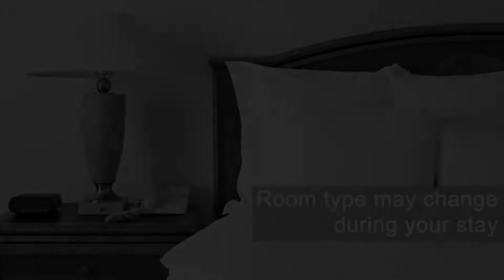Florentia Hotel, Lido di Camaiore, Italy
About Property:
This property is 3 minutes walk from the beach. Only 150 m from the sandy beach in Lido di Camaiore, Florentia Hotel offers functional rooms with air conditioning and TV. The property also provides free Wi-Fi throughout.
Each room at the Florentia comes with a private bathroom complete with hairdryer and free toiletries. Some rooms overlook the sea and some have a balcony.
Breakfast includes sweet and savoury items, such as cold ...
Property Type: Hotel
Address: Via Vittorio Veneto 15/17 , 55041 Lido di Camaiore, Italy
Searching For
1. Florentia Hotel - Lido di Camaiore - Italy
2. Florentia Hotel - Lido di Camaiore - Italy Address
3. Florentia Hotel - Lido di Camaiore - Italy Rooms
4. Florentia Hotel - Lido di Camaiore - Italy Amenities
5. Florentia Hotel - Lido di Camaiore - Italy Offers and Deals
Audio Credit:
Track Title: Subway Dreams
Artist: Dan Henig